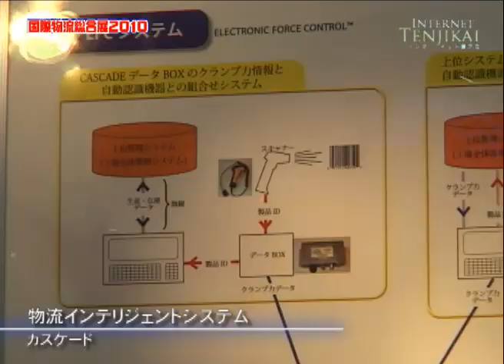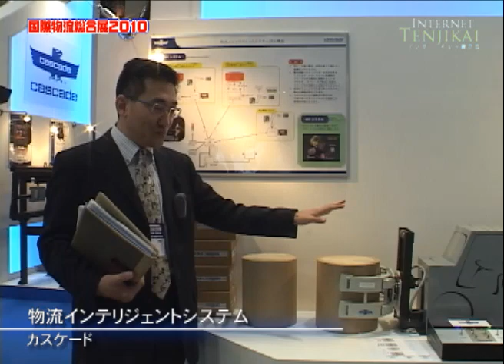Lift truck that can automatically adjust its arm using barcode - Cascade Japan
This video is only in Japanese so if you wish to learn more about this product in English, you can
To see more of innovative products and services from Japan, please visit our
Please feel free to drop any questions or comments.